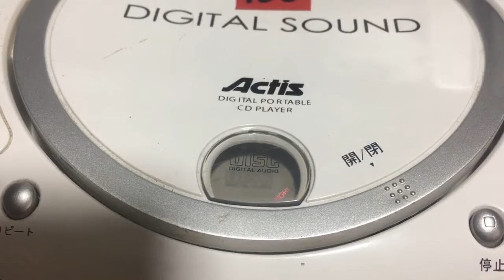Ngày 28-10 CD Actis Lỗi CD 100V/14W $100k LH Thanh Hoá 0939-396-480